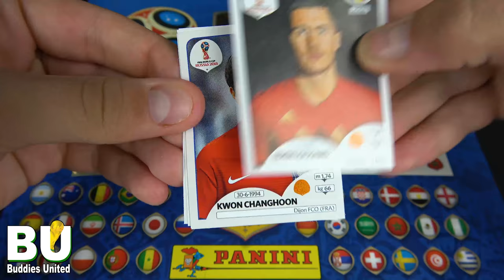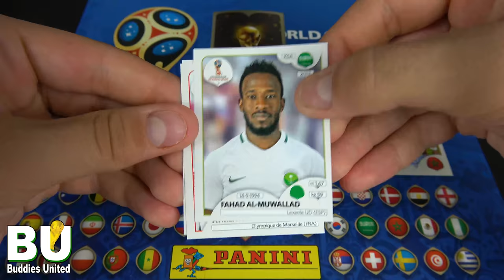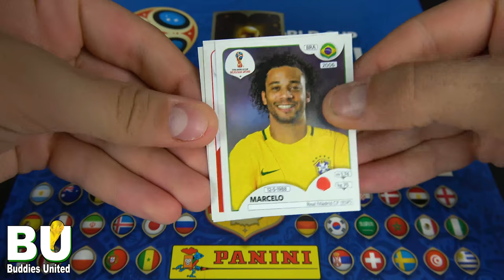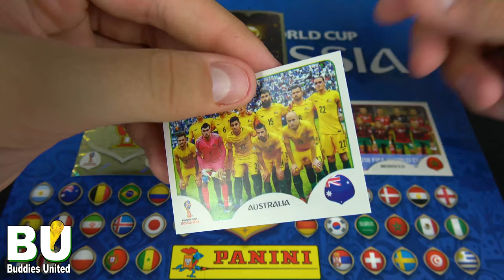RONALDOOO GOAL! PORTUGAL vs. MAROCCO 1:0 20.06.2018 | FIFA WORLD CUP 2018 with Panini Stickers